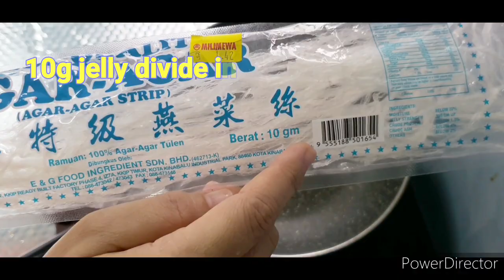Jelly tanpa pewarna tetap cantik..dan sedap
Penyediaan agar-agar dengan pewarna natural.